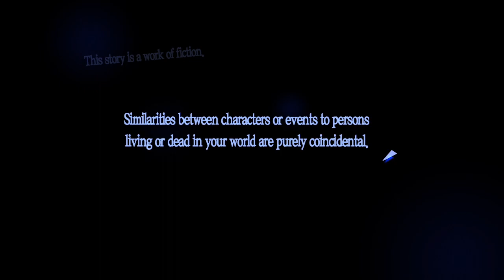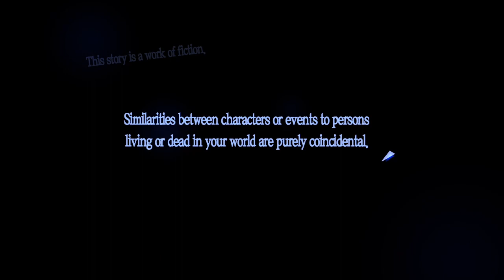In Medias Res | Persona 5 Royal - Part 1